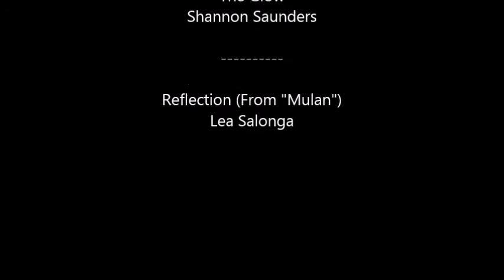Mi-Ki puppies on a stroller ride eleganttinypaws.com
Mi-Ki puppies Pooh Bear and Teddy on their first stroller ride